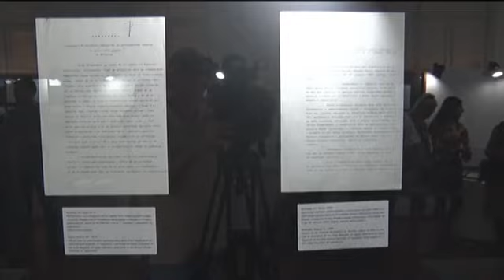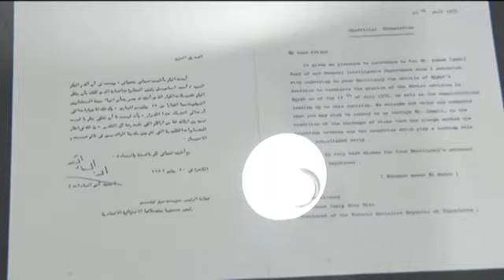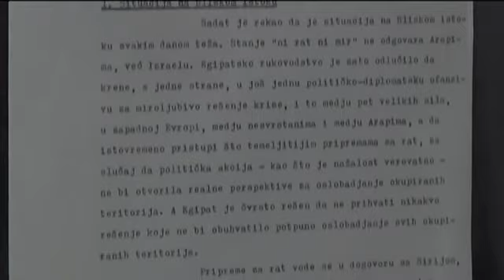03 08 egipatska delegacija i izlozba u muzeju